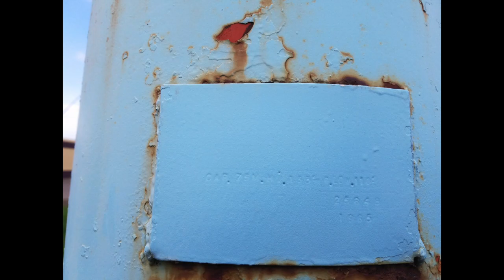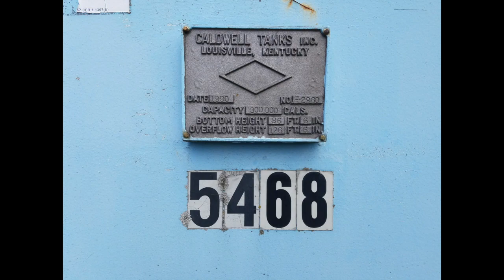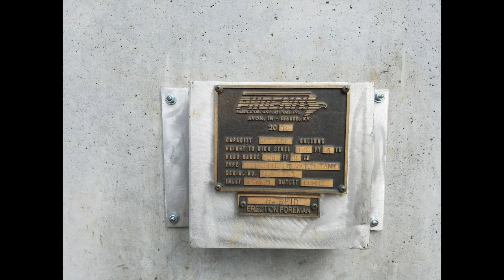Water Towers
This video is about Wyoming Towers